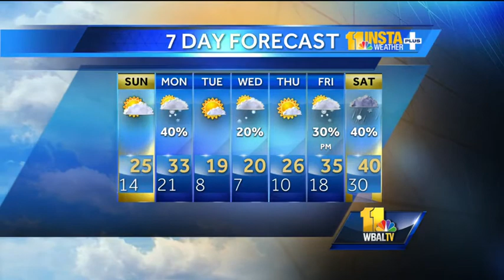Mixture of sun, clouds expected on Sunday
During the Saturday night weather forecast, Tony says we can expect a mixture of sun and clouds for Sunday.